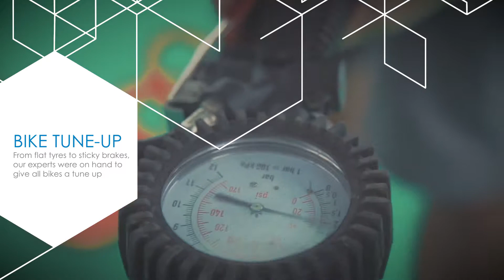Etisalat Cycling Festival 2017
We helped ETISALAT reach out to a family audience by creating a cycling arena on Abu Dhabi Corniche to promote a healthy lifestyle.